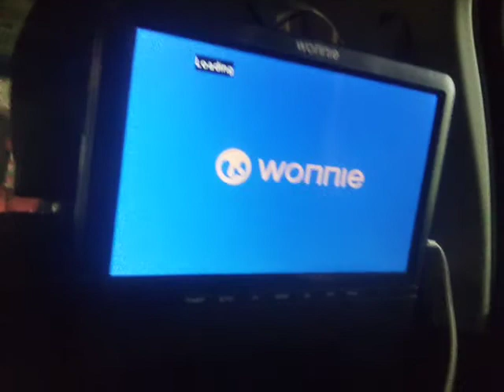me opening a clam to get a pearl for a necklace